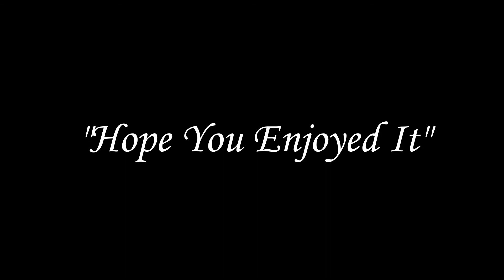Two And Three Year Old Bulls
Two New Brunswick Bulls in "Fine" shape, heading into winter.
Notice the two year old's “Rump” when he passes in front of the camera.
The "Fuzzy" winter “Fur” on top is filling in and will be thickly covered over
with long thin “hairs as well. Each hair is "Hollow" with trapped air inside
 that acts as additional insulation.
This heavy winter coat will cover all of his body to help him conserve
energy and keep him warm in our "Frigid" cold snowy woods.
Black animals also tend to lose heat more slowly as well.

Unlike us who breath cold air directly into our lungs, Moose also have
elaborate nasal passages that help to warm cold air as it is drawn
in. Moose are so well insulated in winter, that if the days get too
warm they may overheat and lay in the snow to cool down!

Mother nature sure is a "Smart Cookie" eh?!
Moose sure are well engineered "Beautiful" animals aren't' they?